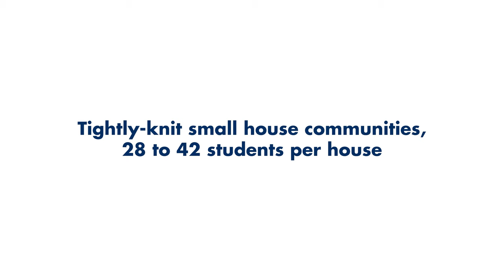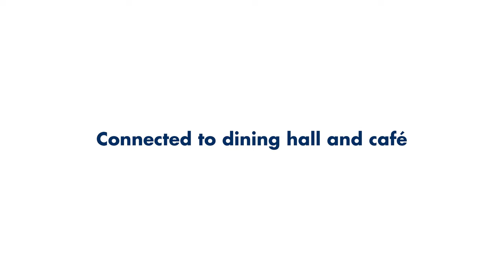Sir Daniel Wilson Residence Tour